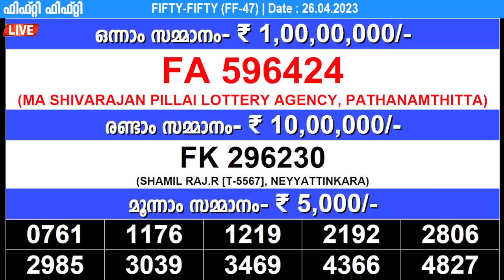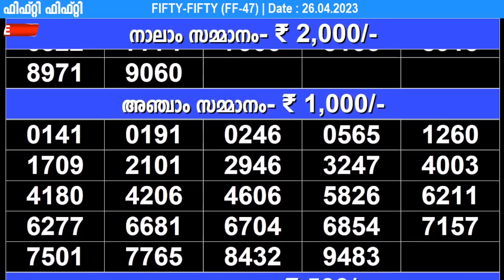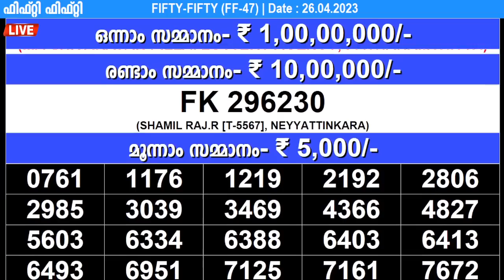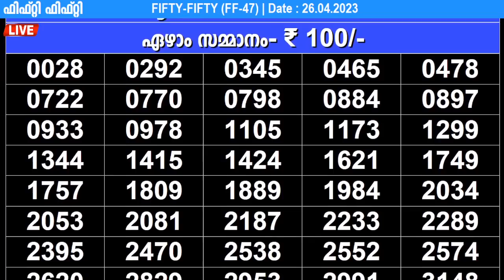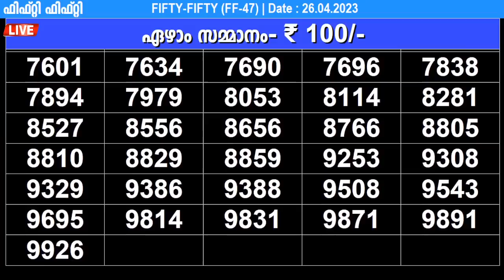KERALA LOTTERY FIFTY-FIFTY FF-47 | LIVE LOTTERY RESULT TODAY 26/04/2023